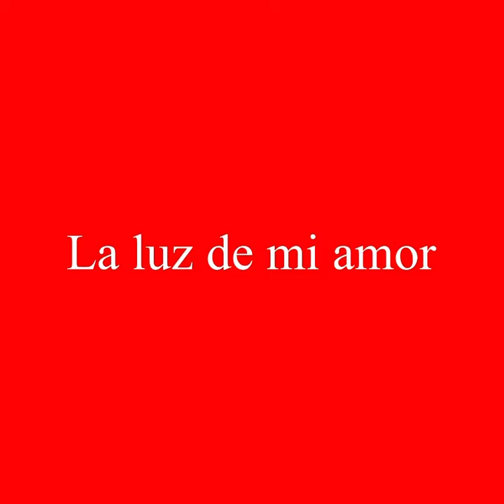LA LUZ DE MI AMOR - EBP